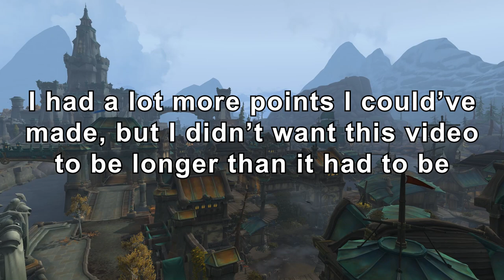How WoW Makes Me F E E L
This video wasn't a happy one to make, and I wanted to get it out so I can move on to other things with the channel. At least for now.

Music Stuff:

Composer: Whitesand (Martynas Lau)
Year: 2018
Title: My Spirit Is Free